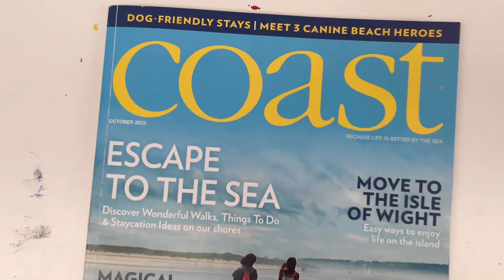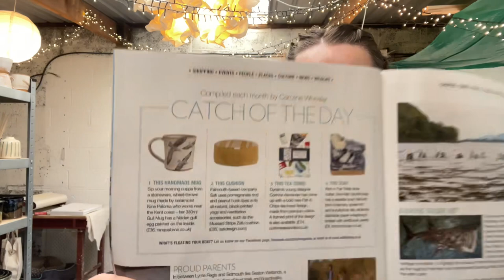PRESS FEATURES, A CRUISE SHIP AND PUMPKIN MUGS | Nina Paloma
PRESS FEATURES, A CRUISE SHIP AND PUMPKIN MUGS

Giffin grip dupe

Pottery batt system (similar)

Clay wire tool (similar)

Pottery tool kit (similar)

Metal Kidney tool (similar)

Pottery sponges